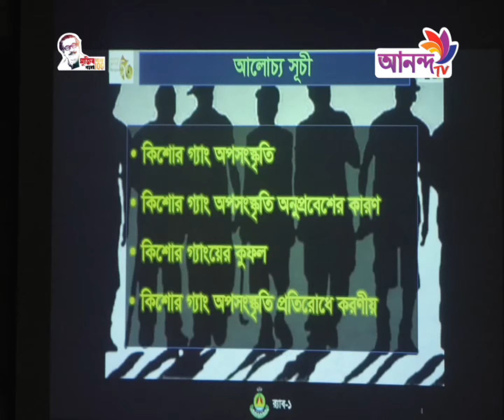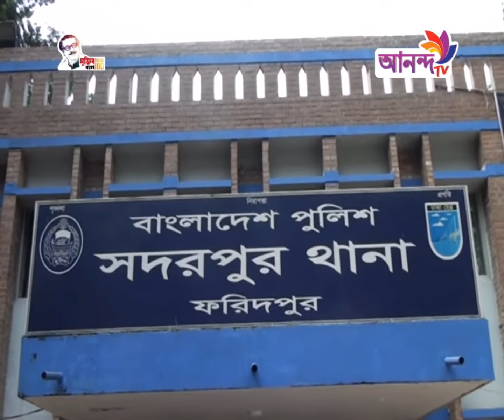Prime News 27 10 21 আনন্দ টিভির দিনের শীর্ষ সংবাদ Ananda TV.